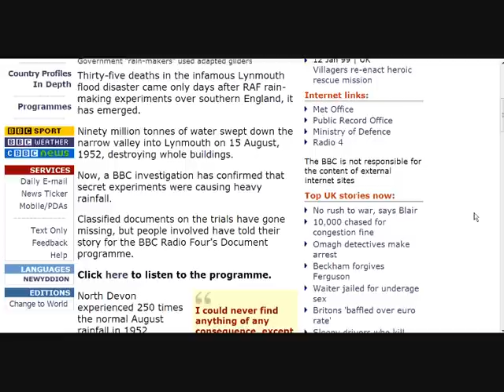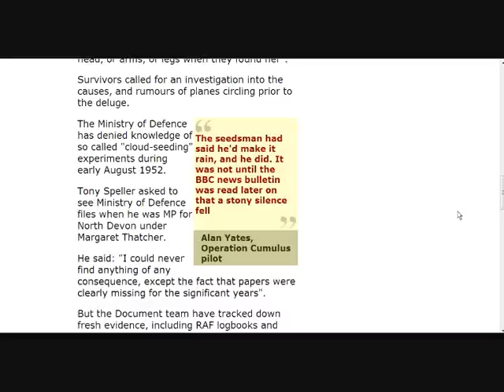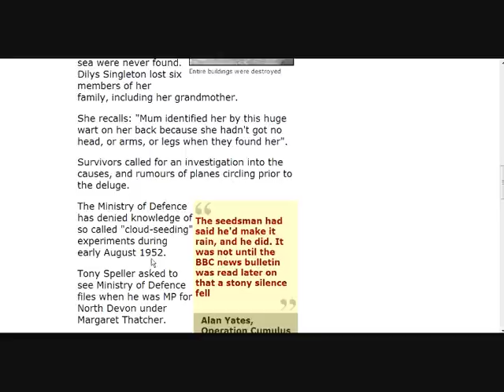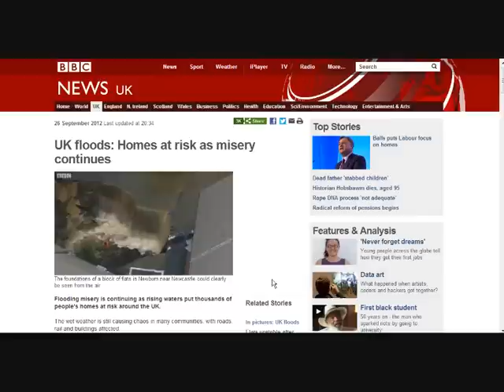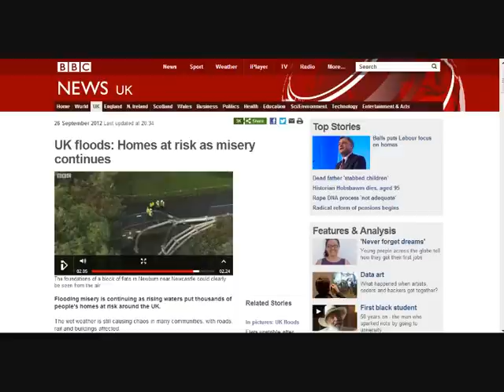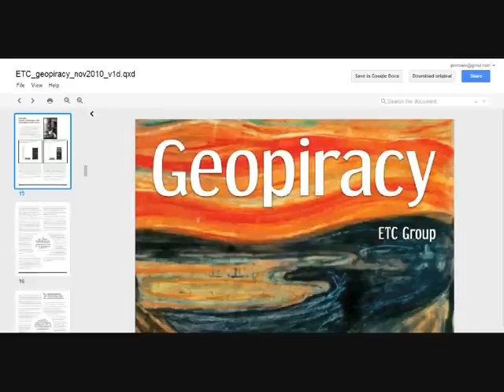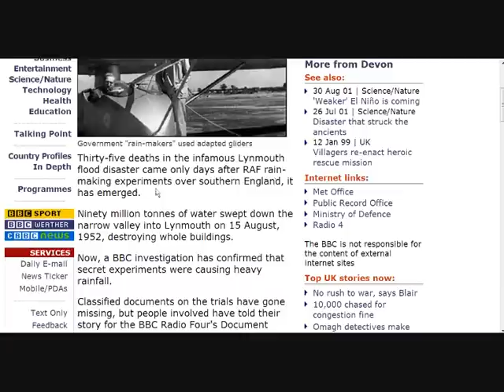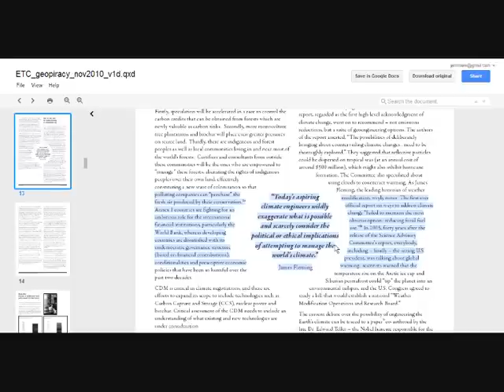BBC 'Rain Making' Link To Floods In UK